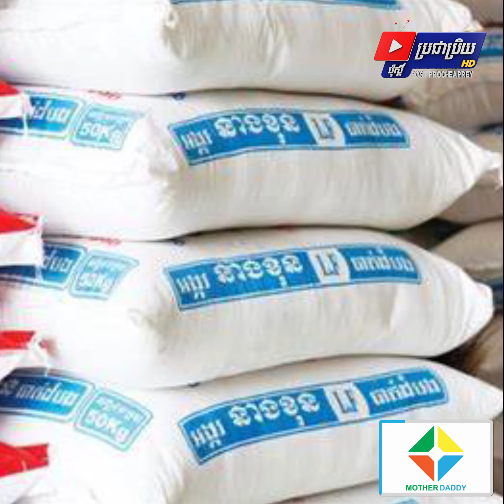កម្ពុជានាំចេញអង្ករទៅទីផ្សារអ៊ឺរ៉ុប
កម្ពុជានាំចេញអង្ករទៅទីផ្សារអ៊ឺរ៉ុបកើនឡើង ៣៧,៧០%